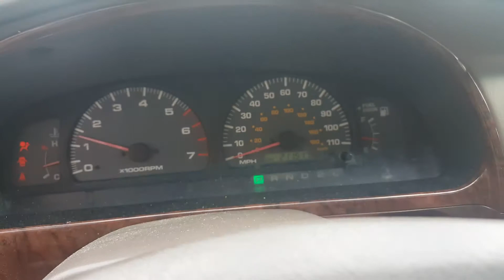2000 4 runner for Barry by Jason Gale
2000 Toyota 4runner for Barry by Jason Gale of Lagrange Toyota